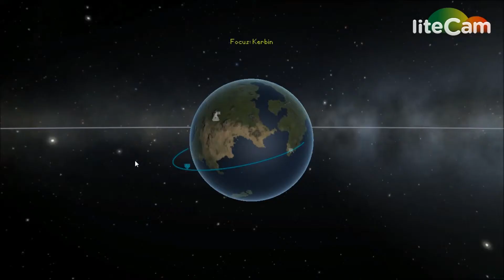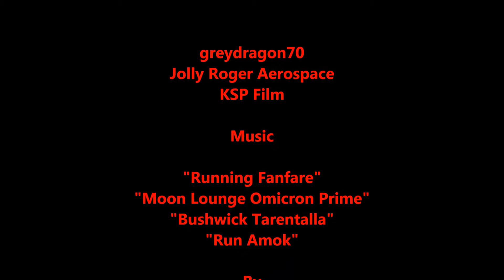Jeb's Vlog: Jeb's new F.R.P.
In this Vlog, Jeb is taking yet another vacation and has a new Fusion Rocket Pack. F.R.P.